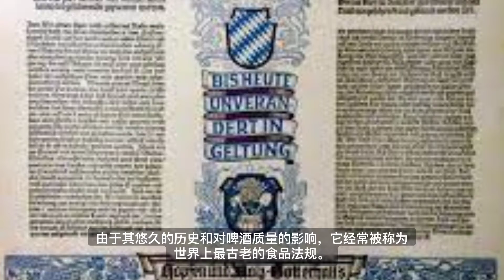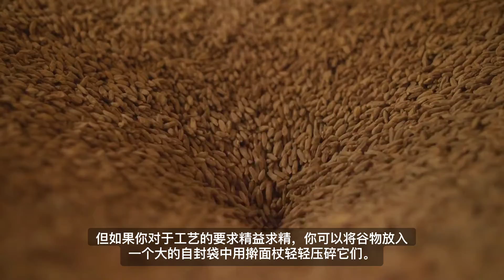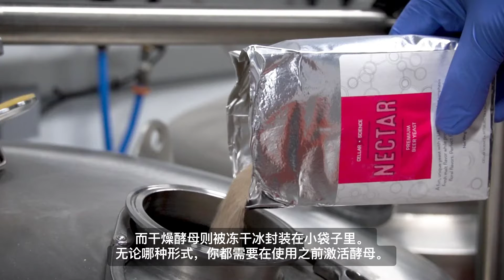如何酿造啤酒，珍爱生命，远离青岛“尿”啤酒｜How to brewing beer｜酿造工艺 生物学 科学 啤酒工艺 @Alpha科技频道， by Alpha的摩西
如何酿造啤酒，珍爱生命，远离青岛“尿”啤酒｜酿造工艺 生物学 科学 啤酒工艺 @Alpha科技频道， by Alpha的摩西